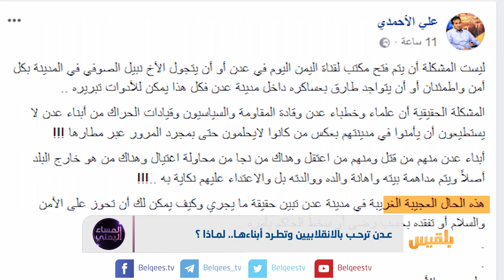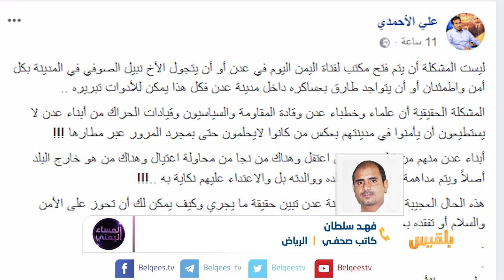المساء اليمني | من يحكم عدن؟ | تقديم آسيا ثابت